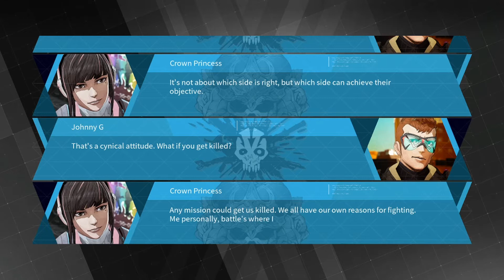Betrayal at the Data Center [Daemon X Machina - PC release Gameplay - Part 10]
I'm sure I could've killed the bastard, but I had the wrong damn setup.

Missiles failed: We'll get 'em next time.